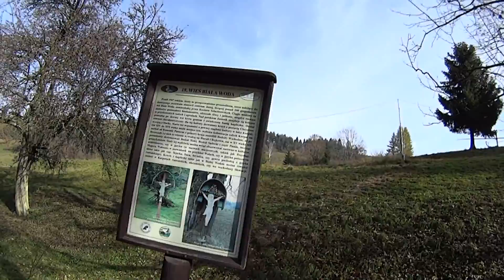Podróże. Polska-Słowacja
Pieniński Park Narodowy